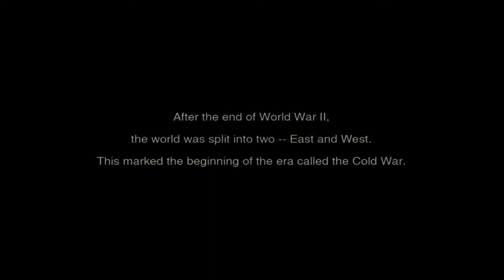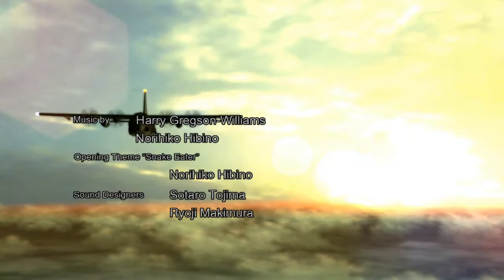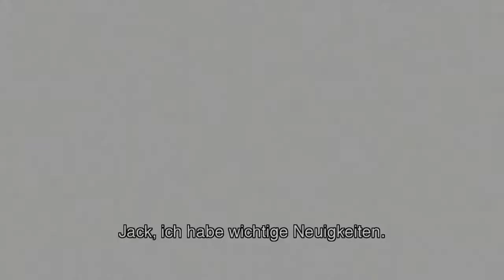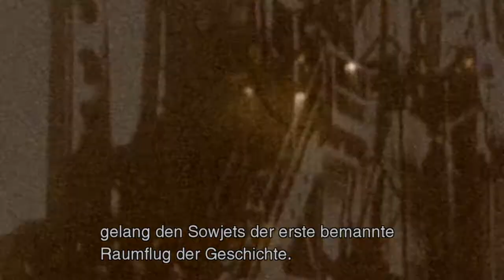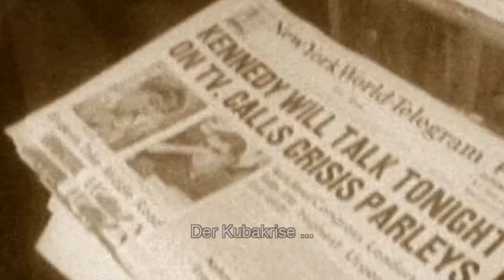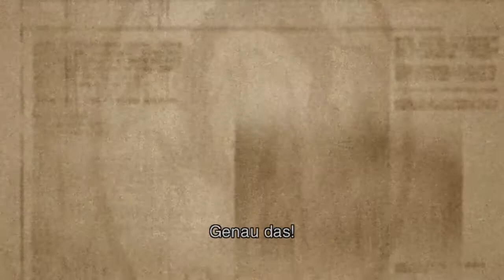Let's Play Metal Gear Solid 3 Snake Eater Part 1 - Der Ursprung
ACHTUNG!!! SOUND DÜRFTE ZU LAUT SEIN!
Auch hier beginnt eine Story! Die Story der Metal Gear Solid Reihe! Folgt dem späteren Big Boss auf seiner ersten richtigen Mission ;)